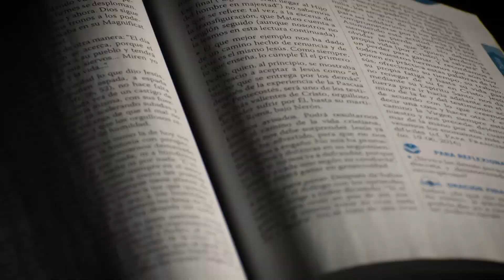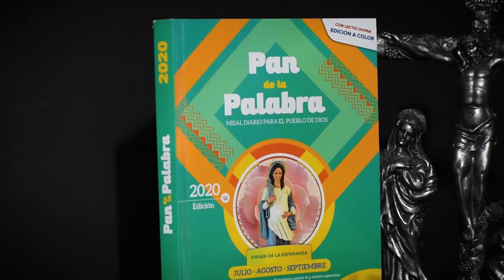Evangelio 18 de Marzo 2022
Reflexión del Santo Evangelio 18 de Marzo 2022